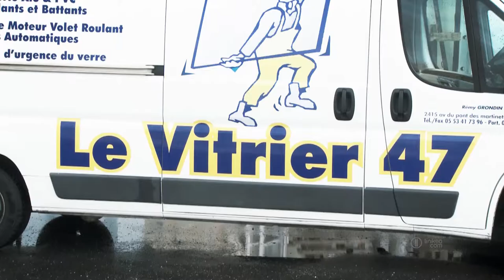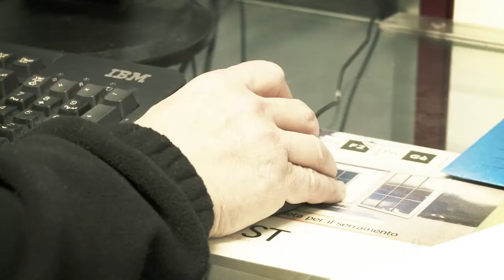Menuiserie,Veranda,Miroiterie,Verre,Fermetures - Villeneuve sur lot ,Aquitaine- LE VITRIER 47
Le Vitrier 47 est une entreprise de menuiserie,miroiterie sur mesure :
création de vérandas, fermeture de terrasse, pose de volets roulants et battants, pose de portails, automatismes, centralisation de volets, pose de stores, vitrage de sécurité,agencement de miroir,garde corps vitré, clôtures, façades de magasins et bien d'autres ...
Pour votre cuisine, une gamme de plus de 50 couleurs de crédence en verre.

Localisation / Intervention :
2415 Avenue Du Pont Des Martinets
47300 BIAS